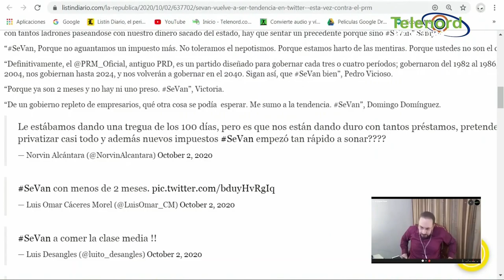Luis Abinader no le ha dado tregua a los dominicanos dice Pitágoras Vargas